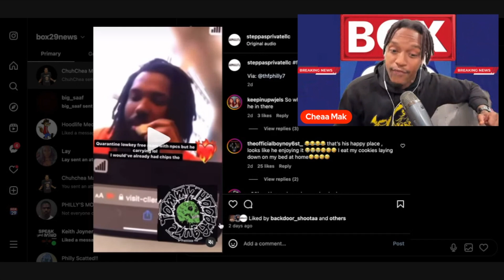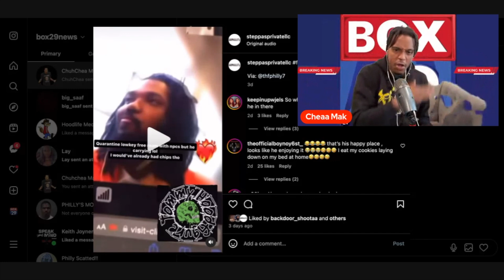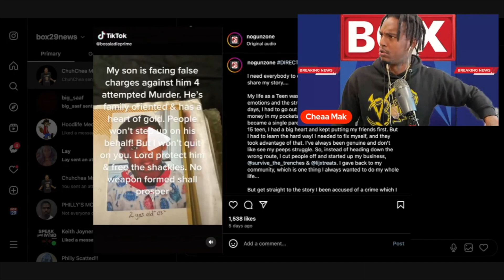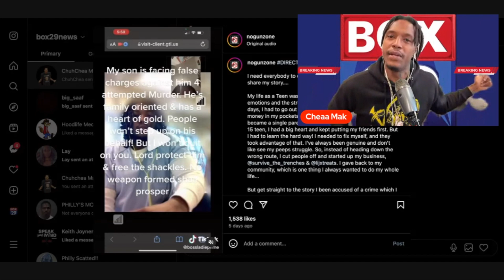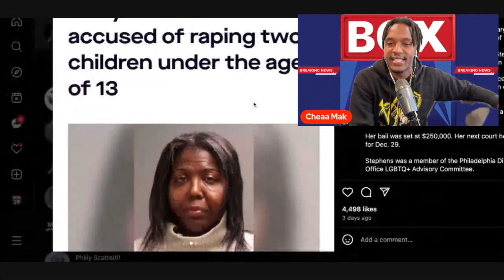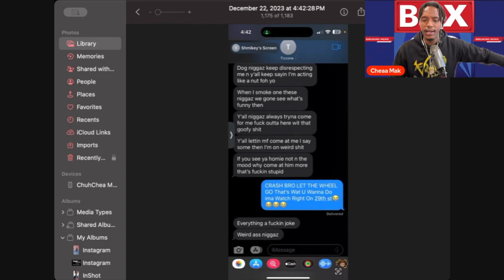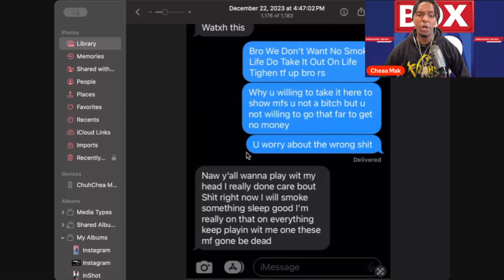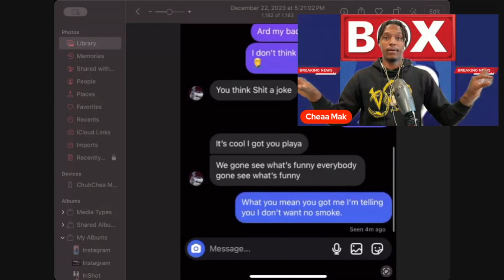Box 29 News:HoodTalip Booked !!!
If you don’t like the

Welcome Hood Tali

Innocent Felon

Strong Face Wrong Face

Crash dummy of the Week: Tone